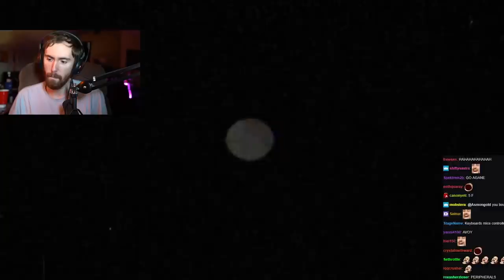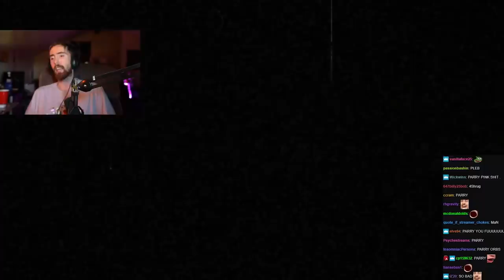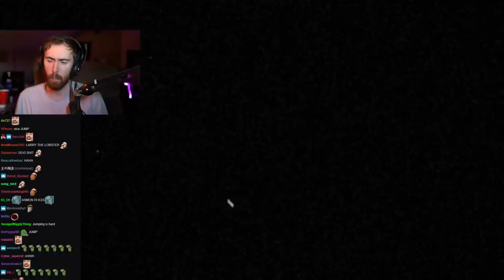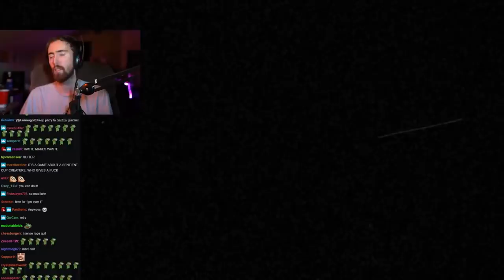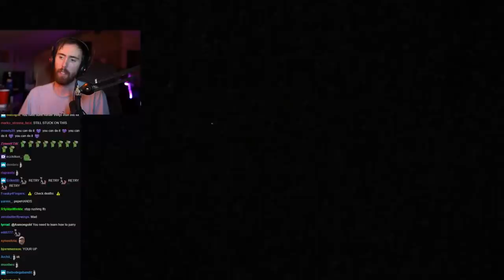Asmongolds BIGGEST BLOW UP EVER Breaking A Controller Playing Cuphead